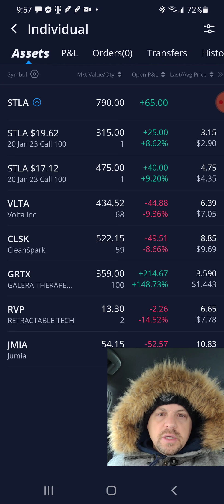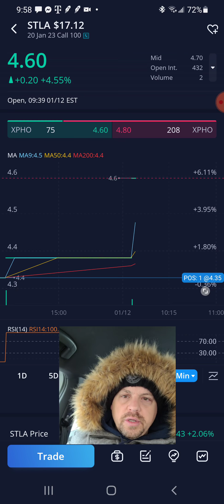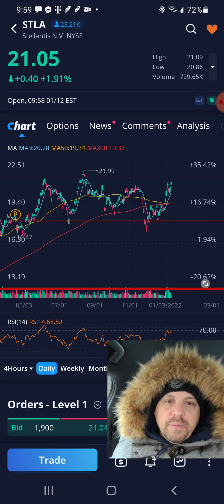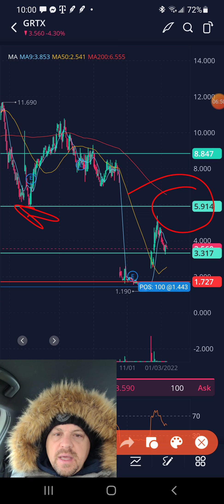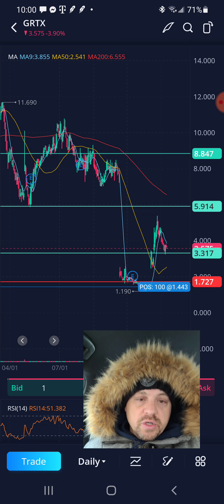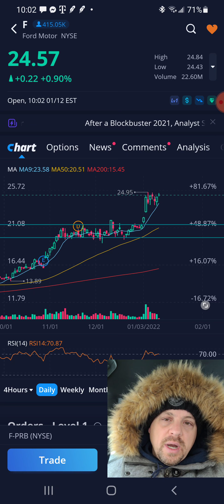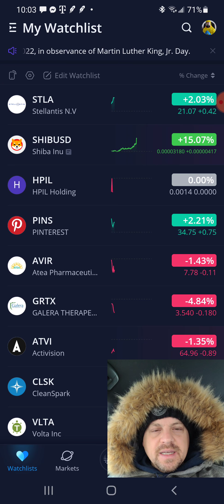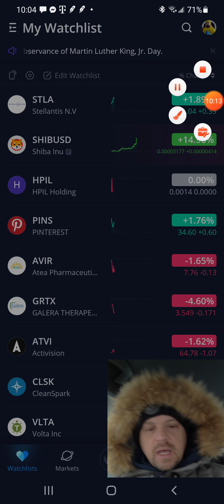STLA Stellantis NV play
Getting back to it 2022. Touch on my strategy 2022. Kicking off with a play on STLA Stellantis NV.
They announced a collaboration to develop cars and trucks with Amazon software in the dashboards, and deploy electric vans made by Stellantis on Amazon's delivery network.